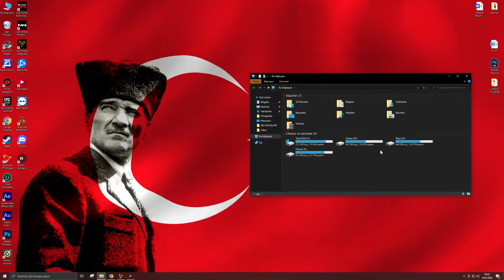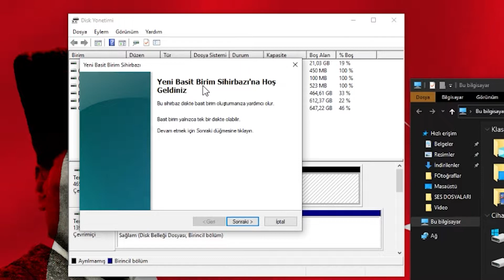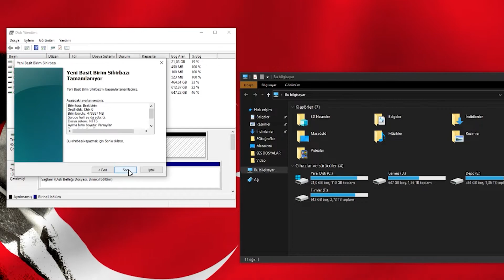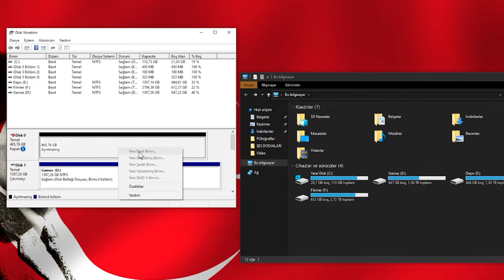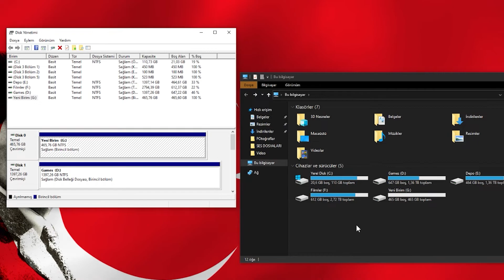Bilgisayarım Harddisk - SSD veya M2 SSD'yi görmüyor (Kesin Çözüm)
Merhaba Arkadaşlar Bu videomuzda sizlere yeni almış olduğunuz SSD - Harddisk(HDD) yada M2 SSD'lerinizi bilgisayarınızın görmeme sorununun çözümünü anlattık. Bu işlemler ilk kez almış olduğunuz SATA SSD, M.2 SSD, mSATA SSD vs. ve HDD (Harddisk) gibi diğer depolama birimlerini içinde geçerlidir.

Müzik